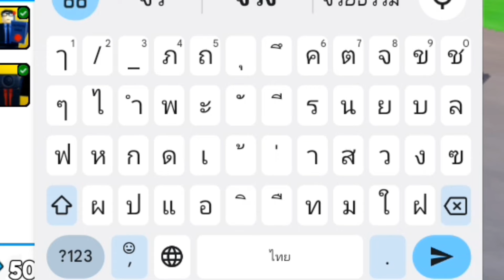Toilet Tower Defense [ ทดสอบสังคมEP1 ] โดนหลอกเต็มๆ